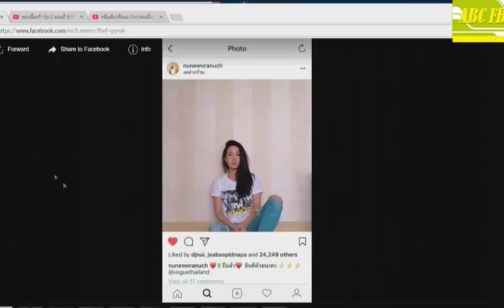វគ្គ វិញ្ញាសារ បវរកញ្ញា មហាសង្ក្រន ភូមិអេប៊ីុសីុ សម្តែង ធ្វើជាស្រវឹង,ABC FB News morning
សូមទស្សនាជាមួយវគ្គវិញ្ញាសារ បវរកញ្ញា មហាសង្ក្រន ភូមិអេប៊ីុសីុ សម្តែង ធ្វើជាស្រវឹង,ABC FB News morning